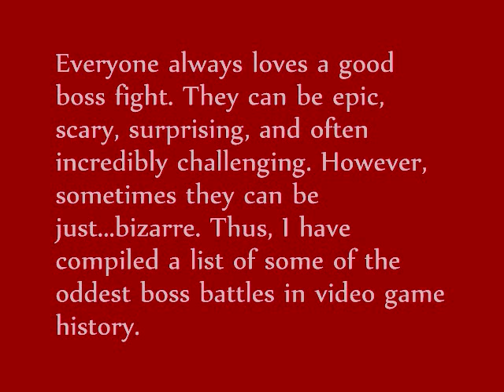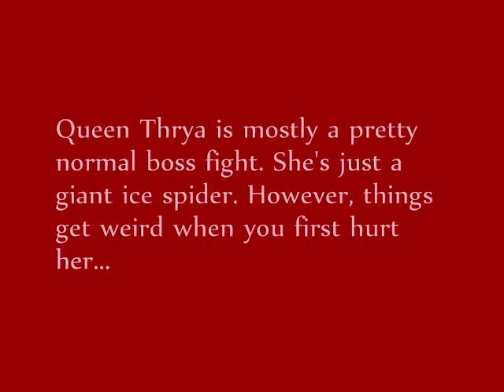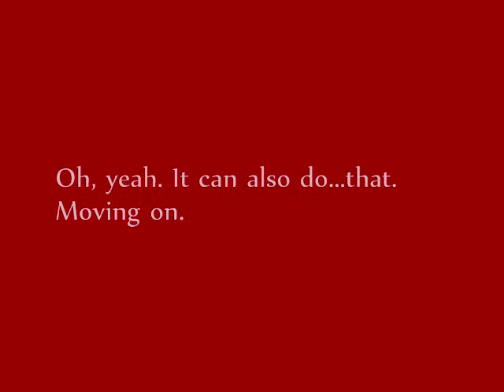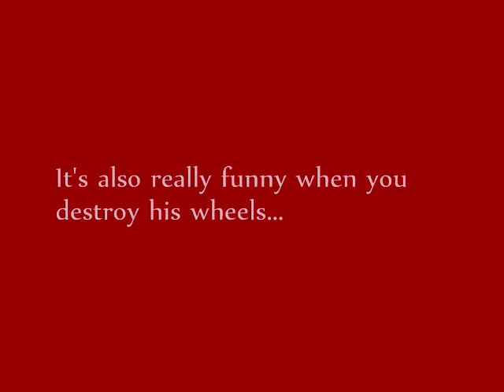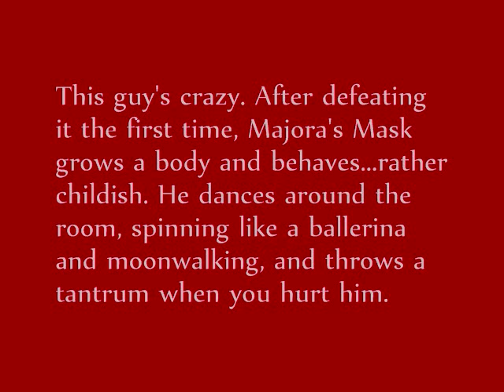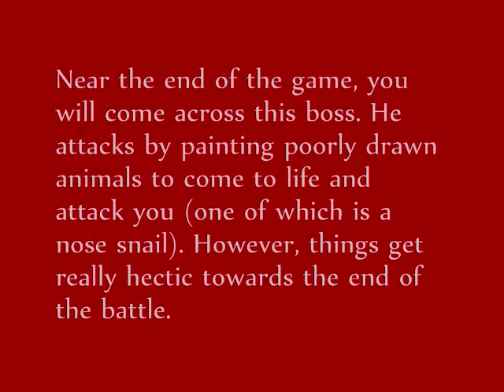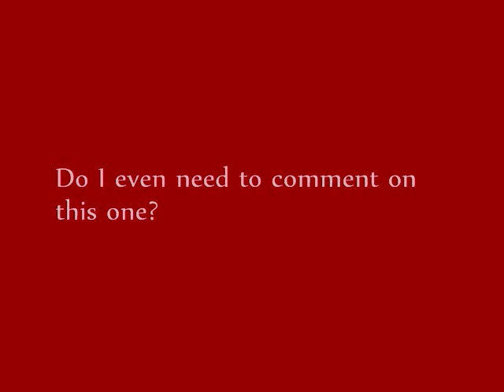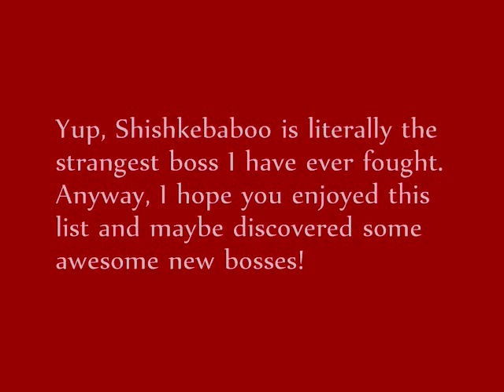Top 10 Strangest Bosses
EDIT: I acknowledge that many people feel that the Great Mighty Poo should have made the list. I agree, yet I chose not to include him for being rather inappropriate. I prefer to keep my videos family-friendly and so left him out. If it's any consolation, he's spiritually on this list =P

I know that it isn't video game music like the rest of my uploads, but I've been wanting to express my opinions on this matter for quite some time now. So, I uploaded this countdown. I've seen many similar lists involving easy, hard, awesome, or disturbing bosses, but I think this is a relatively unsoiled area =P

Note: Everything expressed on the video is soley MY opinion. It's okay if you disagree and I don't mind you telling me so, but please keep any negative comments to yourself. Thank you.

In-video description: Everyone always loves a good boss fight. They can be epic, scary, surprising, and often incredibly challenging. However, sometimes they can be just...bizarre. Thus, I have compiled a list of some of the oddest boss battles in video games history.

Intro music is "King T.V. Dinnah Intro/Alien Channel" from Little King's Story for the Wii.